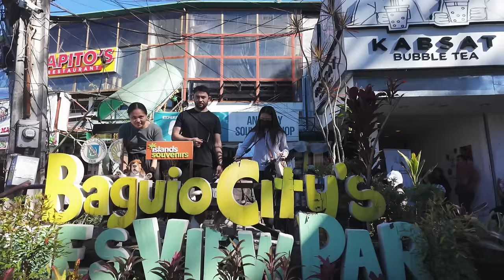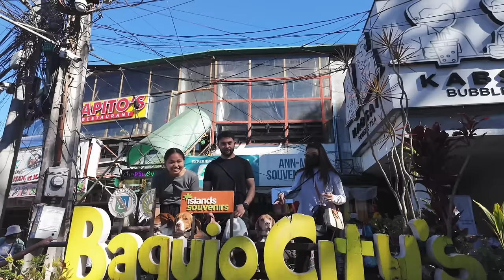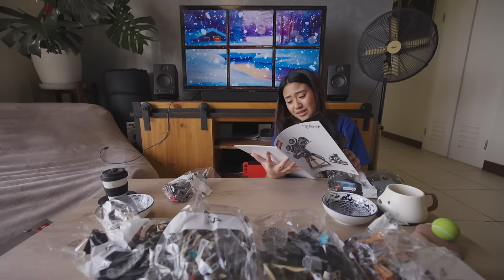FROM THE SEA, TO THE MOUNTAINS! (Lamar PAWmily HOWLiday vacation - part2) ♡, Morissette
HAPPY 2024! May this new year bring forth immense happiness and favor over you and your loved ones! Just wanted to share how we spent our holidays, featuring our boys Kahleo & Koa, and my in-laws Micah & Ruth and Rocky, as we drive up to "the surfing capital" and "the city of pines" here in the Philippines. ♡

video production: Dave Lamar